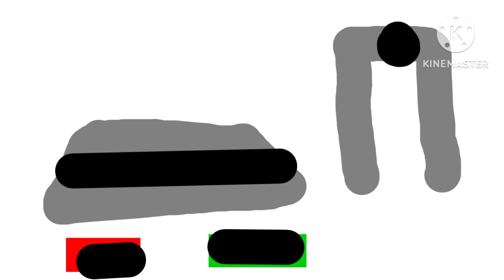Symbol lore 36 | Mushroom rain epilogue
Jumpstart planet by @Big Green Z